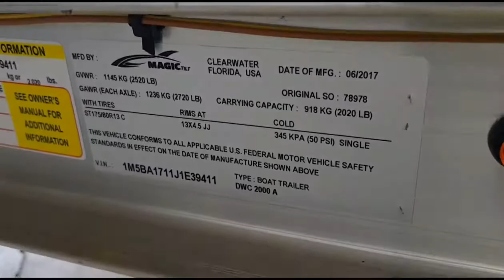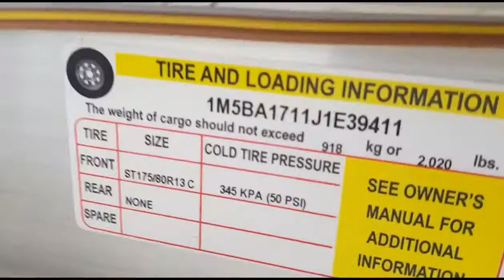New Jetski Magic Tilt Trailer (Single + Double) BY Motor Field Thailand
Single เทรลเลอร์เดี่ยว 9